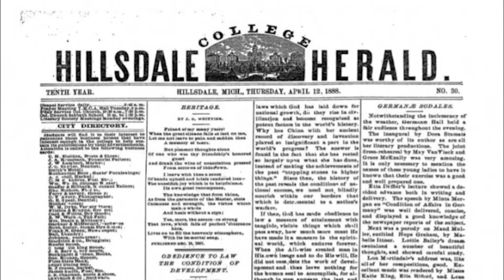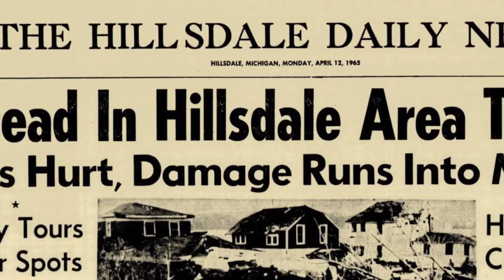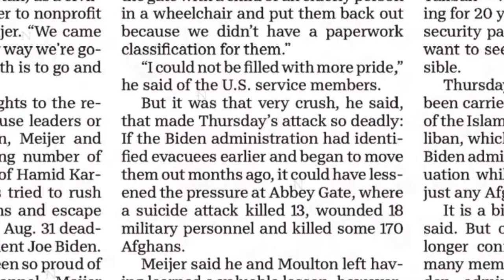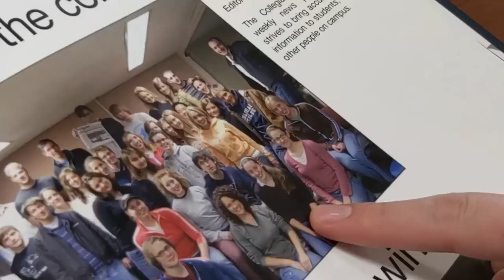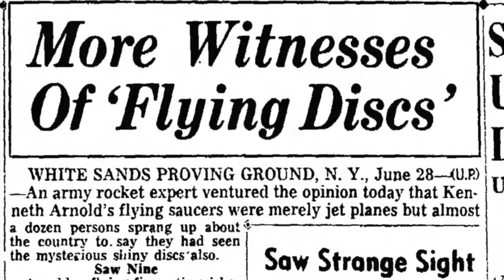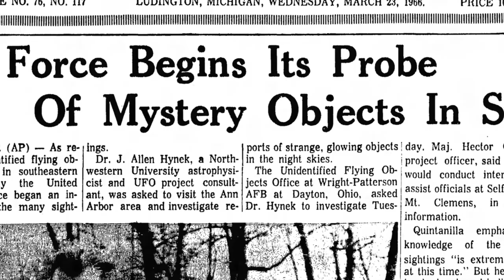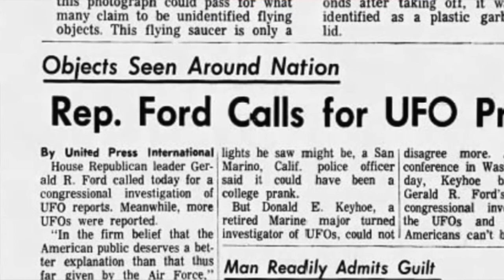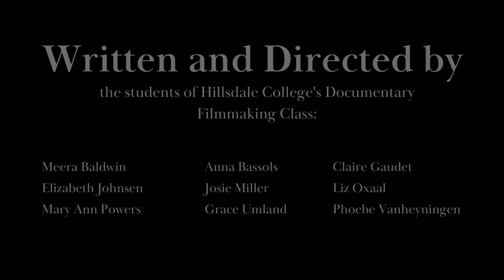Hillsdale College Documentary Showcase - April 20, 2022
Films by the student filmmakers of Hillsdale College, along with the premiere of "Aliens in the Arb."